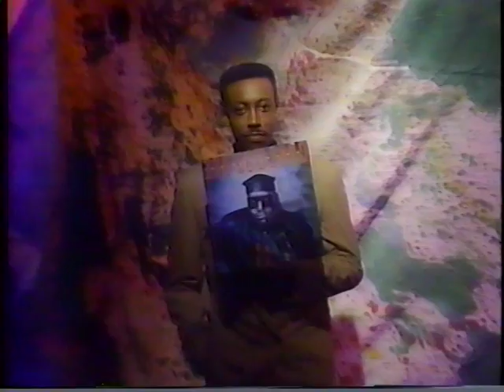Kool Moe Dee - I Go To Work (live) - Arsenio Hall Show 1989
Kool Moe Dee, Arsenio Hall